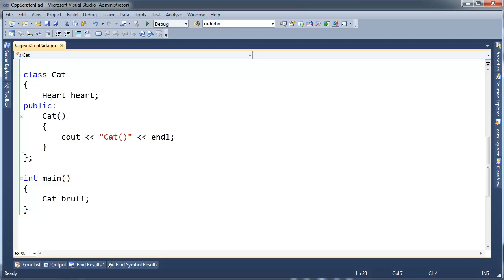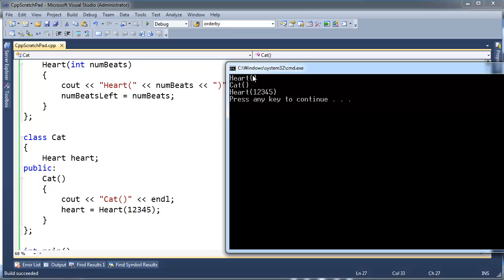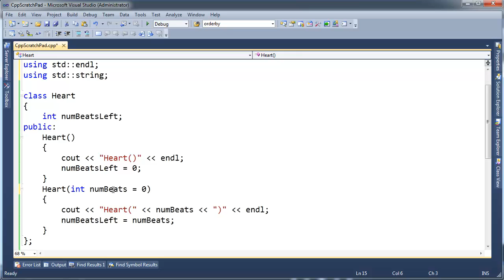C++ Initializing Larger Data Members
Jamie King showing how to use a C++ constructor initializer list to save overhead when initializing data members.